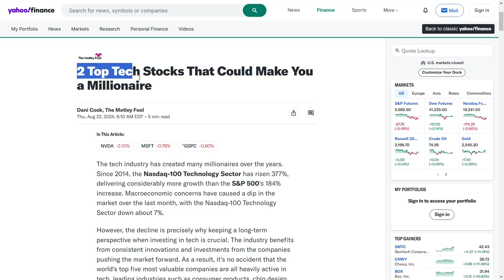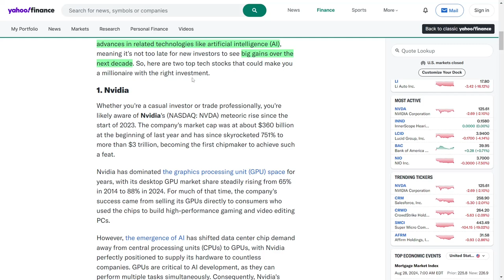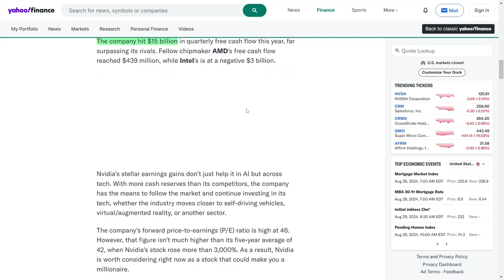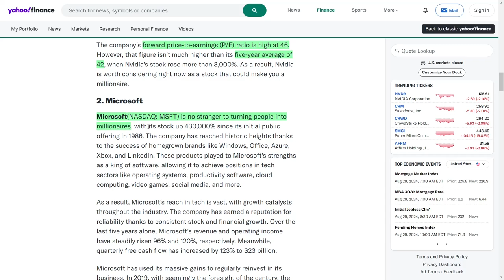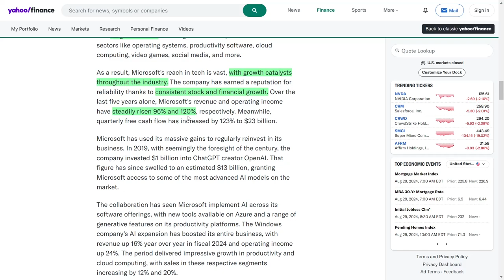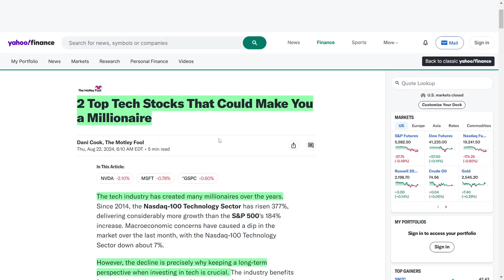These 2 Tech Stocks Could Change Your Life Forever—Find Out How!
Uncover the secrets behind tech industry millionaires and the stocks driving wealth creation. Analyze the impressive growth of the Nasdaq-100 Technology Sector compared to the S&P 500. Dive into Nvidia's remarkable market cap increase and its stronghold in the GPU space. Examine Microsoft's long-term success and strategic investments in AI technology. Gain valuable insights into the financial performance of these tech giants, including revenue growth, operating income, and free cash flow. Learn how to identify potential millionaire-maker stocks in the ever-evolving tech landscape.